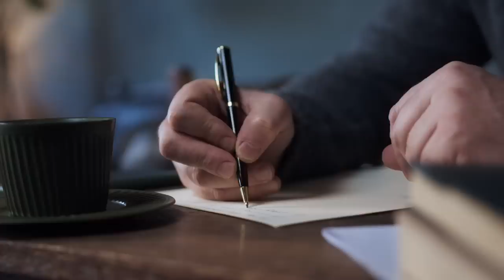Der Fall mit dem UNGLAUBLICHSTEN WENDEPUNKT… / Mary Day / Dokumentation 2023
(Dieser Fall ist GELÖST (mit einigen trotzdem noch offenen Fragen))